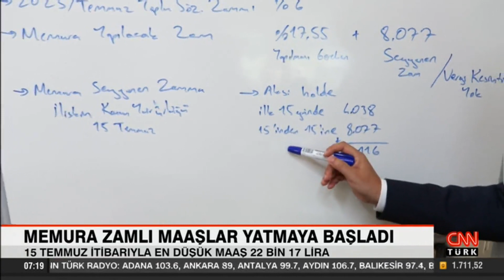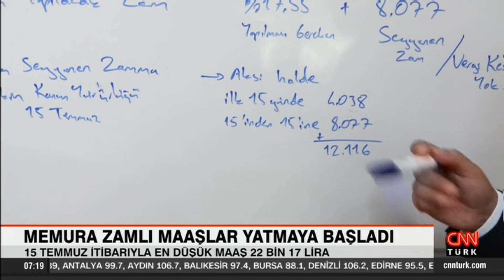Memura zamlı maaşlar yatmaya başladı! SGK Uzmanı Muhammed Bayram'dan önemli açıklamalar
Memur maaşları ayın 15'inde yatıyor. Seyyanen zammın ne zaman yatacağı da merak konusu. Uzmanlar bu ay içerisinde yatacağına işaret ediyor. Detayları, Ekonomist Muhammet Bayram aktardı.